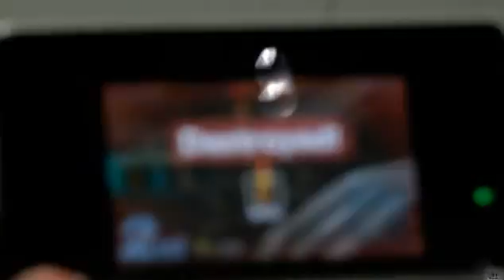E3 2011 - StarFox 64 3D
E3 2011 - StarFox 64 3D offscreen - 4-Spieler Battle Modus